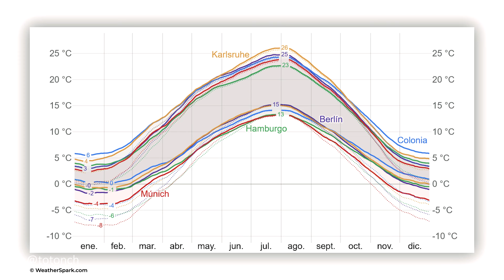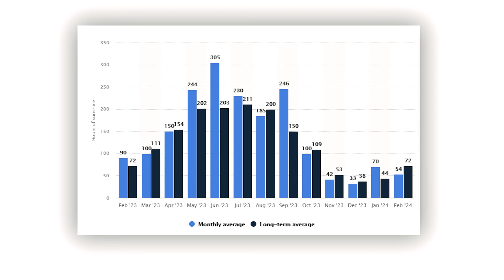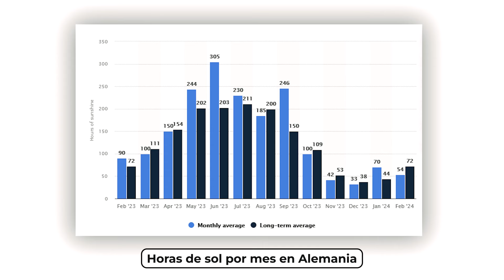CÓMO SOBREVIVIR el INVIERNO en ALEMANIA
Una de las peores cosas, en lo personal, de vivir en Alemania es, sin lugar a dudas, el invierno.
Pero a no desesperar, porque no hay que tenerle miedo, ni estresarse, sino que hay que estar  preparados. En este video vamos a ver un poco de todo en relación con el invierno. Cómo vestirse en invierno, cuánto dura el invierno, cómo superar la depresión de invierno, ¿hace mucho frío en invierno?, qué es lo peor del invierno en Alemania, y todo sobre cómo sobrevivir el invierno en Alemania.

Gracias a la psicóloga Marina González. Pueden seguirla en IG

Mira la entrevista completa con Marina

¿Dónde comprar ropa?
Tiendas de segunda mano: Allí encontrarás buenos precios y variedad.
Decathlon: Es, sin lugar a dudas, la tienda por excelencia para comprar todo el atuendo invernal, tanto para el día a día, como para actividades puntuales.
Zalando.de: Tienda online donde podrás encontrar mucha variedad de ropa y de precios.
Primark: Aquí la ropa es muy barata y la verdad de poca calidad. No me compraría una campera aquí, pero sí accesorios como guantes, bufandas, gorros, e incluso camiseta y pantalones térmicos.
UNIQLO: Esta tienda es más cara, pero de muy buena calidad y sus prendas son SUPER abrigadas y delgadas.

📲 MIS REDES

💰 * OBTÉN €10 de DESCUENTO en WUNDERTAX en tu Declaración de Impuestos 👉🏽

🧑🏽‍🏫🇩🇪 *OBTÉN u$s30 de DESCUENTO en los CURSOS de ALEMÁN en Sprach Zentrum usando mi código TOTONCH30 👉🏽

🔒 *PIA VPN | 1 MES GRATIS - Ve series y pelis de cualquier parte del mundo
🙋🏻‍♂️ SOBRE MI
Hola! Mi nombre es Manuel, también conocido como Totonch. Soy un Argentino viviendo en Berlín, Alemania. Llegué en agosto del 2017 y desde mi llegada trabajo como fotógrafo, ahora también como barista, y al mismo tiempo tengo este canal de YouTube donde encontrarás tips para vivir en Alemania, tips para aprender alemán,  recorridos por la ciudad, información sobre migración y más.
Ten en cuenta que los links marcados con un * son de afiliado, lo que significa que vos al usarlos puede que a mí me llegue una comisión, pero a vos no va a tener un costo extra, aunque sí algún beneficio dependiendo la empresa.

Los quiero ❤️

XOXO
Manu